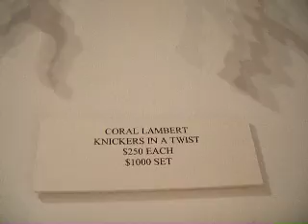Coral Lambert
Knickers in a Twist